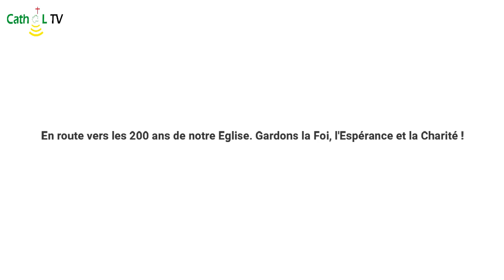FLASH INFOS DU 08 JUIN 2022